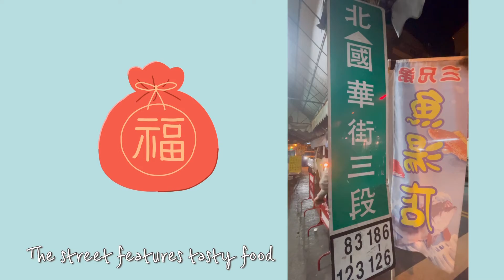Food Playlist-[Tainan City]Yakiniku SHOJO| Mille Crepes🍰|Eel Noodles| Oyster Omelete in Tainan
* Yakiniku SHOJO Anping Tainan

May all good things come to you!

Thanks for having you here💞
May all the good things come to you🌈
✏️Quotes of the Day:
“Make each day your masterpiece.”John Wooden

Edit&Music:VLLO(paid)